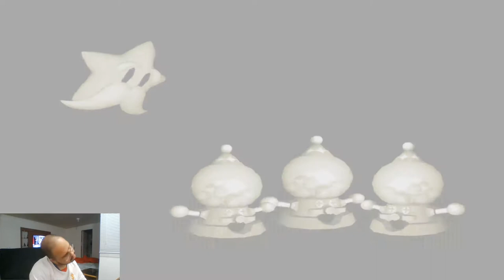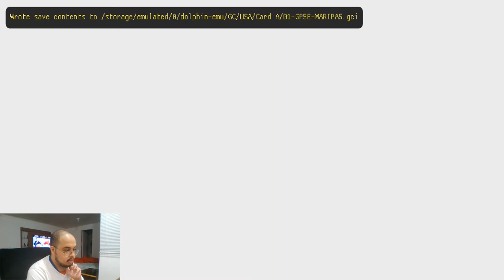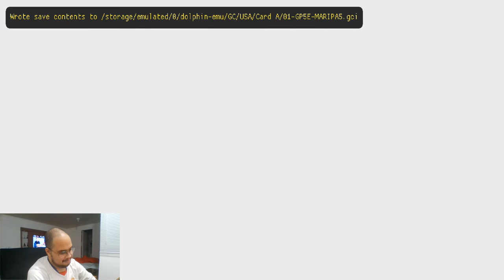🔴 MARIO PARTY 5 (EP:27 - TOY DREAM)